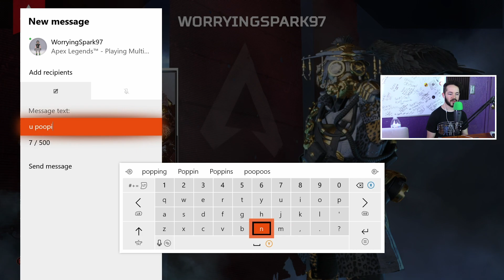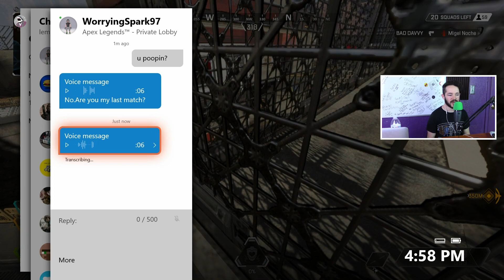We Still Suck! | Apex Legends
Jerome and Hess chit chat for a bit and play some Apex Legends.